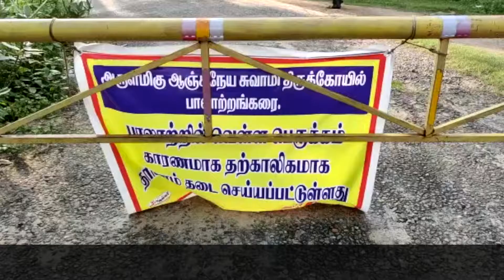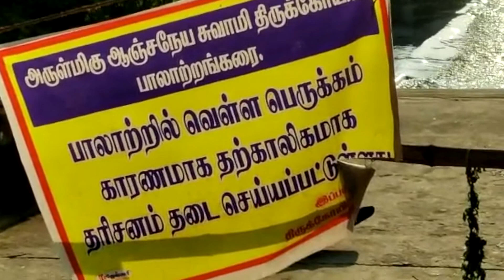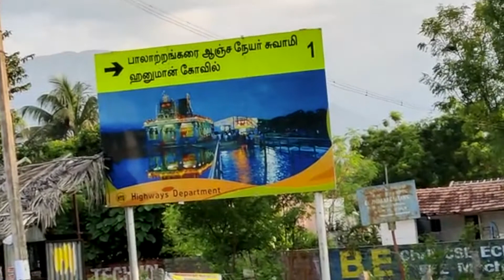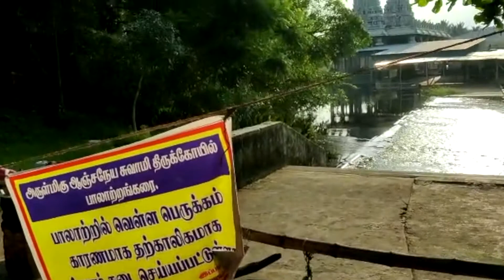பாலாற்றில் வெள்ளம்: கோவில் மூடப்பட்டது: Floods in Paalaar, Pollachi, TN South India: Live Video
Due to floods in Paalaar river in Pollachi, Coimbatore District, Tamil Nadu, South India, the famous temple of Swayambu Anjaneyar remains closed indefinitely. Live video from 21 Nov 2021 visit